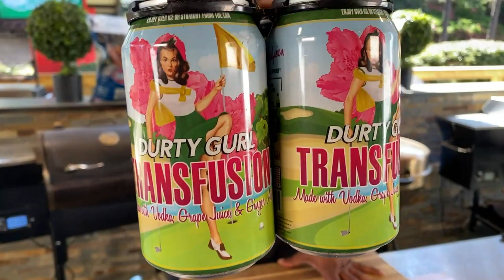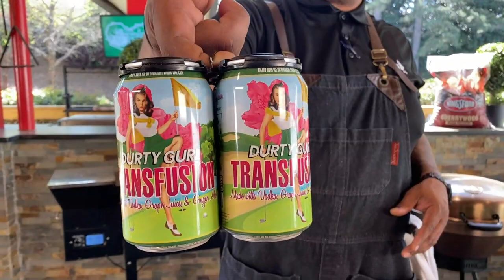How to make the best grilled Pork Chops | Back Yard & Beyond | recteq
It's Easy-Peasy Week here at recteq, and we're showcasing dishes that are quick and easy for you to recreate at home. What better way to kick off our week than with these super simple Grilled Pork Chops! Chef John utilized that RT-B380 Bullseye to whip up these delicious BBQ chops, and he even paired 'em up with some delicious veggies in the RT-340. Today's episode proves that whatever it is you're wanting to cook, the recteq has you covered!